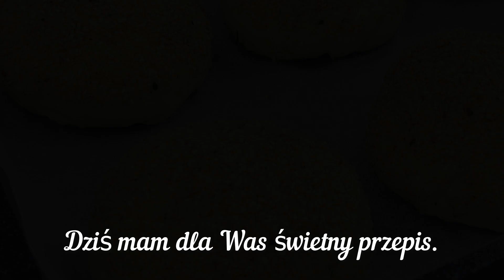Czy zjadłeś to jedzenie Najsmaczniejszy i najprostszy przepis, jaki kiedykolwiek jadłem Bułeczki z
Czy zjadłeś to jedzenie Najsmaczniejszy i najprostszy przepis, jaki kiedykolwiek jadłem. Bułeczki z serem.

Kolejny pyszny przepis! Miękkie, zwiewne bułeczki z serem. Delikatne ciasto drożdżowe o bogatym smaku i aromacie. Piekarnia Lesi. Zrób te domowe bułeczki serowe - są pyszne i puszyste! Dla miłośników serów przygotowaliśmy prosty przepis.

Włącz napisy! Pracują dla Ciebie!
Zróbmy miękki domowy
Bez jajek, bez mleka!

Przepis i składniki:
Witam na moim kanale.
Dziś mam dla Was świetny przepis.
350 ml mleka. Cukier 20 gr. Drożdże 7 gr.
Mąka 550 gr.
Sól 6 gr.
Napisz w polu komentarza, z jakiego miasta oglądasz wideo.
To jest dla mnie bardzo interesujące.
Nasmaruj stół oliwą z oliwek.
Pozostaw na 60 minut.
Dzielimy na 6 części.
Pozostaw na 10 minut.
Mąka 20 gr. Woda 40 ml.
Użyj wałka do ciasta, aby rozwałkować ciasto.
Mozzarella 120 gr.
Sezam.
Ułóż na odpowiedniej blasze do pieczenia.
Zrób to samo dla wszystkich testów.
Napisz lub zadaj pytanie dotyczące przepisów.
Chętnie odpowiem.
Pozostaw na 15 minut.
Podążaj za mną, a odniesiesz sukces.
Piec w 200°C przez 25-30 minut.
Bardzo podobał mi się ten przepis, a Ty?
Napisz do mnie komentarz!
Smacznego!
Do zobaczenia w moim kolejnym pysznym przepisie, pa.

i aktywuj powyższe powiadomienia, naciskając dzwonek, a jeśli podoba Ci się film, nie zapomnij polubić go i udostępnić znajomym, dzięki.